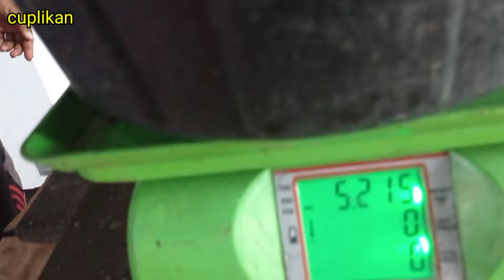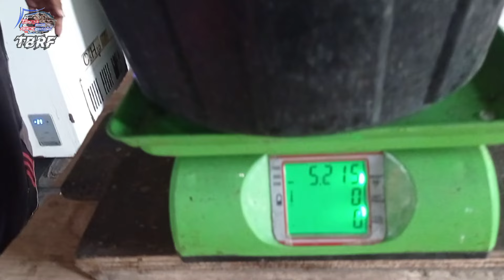❤️SPOT TER3XTR3M‼️DAN TERS3RAM⁉️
Assalamualaikum semuanya teman2 angler dan jajaran sinior2 pecinta rockfishing SE Nusantara salam satu hobi, satu joran berjuta sodara
 Hormat dr kami "tim"
Tenda biru rockfishing 🙇🙏

seperti inilah proses perjalanan ke spot mancing team TENDA BIRU ROCKFISHING saat kondisi cuaca sedang kurang kondusif, menempuh jarak 3jam perjalanan menerjang ganasnya ombak dan angin kencang demi mencari titik spot potensial. kabarnya di spot extrem yg kami tuju ini sering ada penampakan boiling ikan GT, dan sering dapat sambaran ikan besar yg diantara belum berhasil di naikan,
(menurut keterangan angler lokal)

benarkah kabar yg kami dengar, dan se-extrem apa spot tujuan kami yg jika dilihat dr jauh mirip punggung NAGA, seberapa banyak ikan GT yg berhasil kami dapatkan Di spot extrem ini. dan dimana koordinat titik spotnya,, langsung tonton vidio nya dgn judul
SPOT TEREXTREM DAN TERSERAM.

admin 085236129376